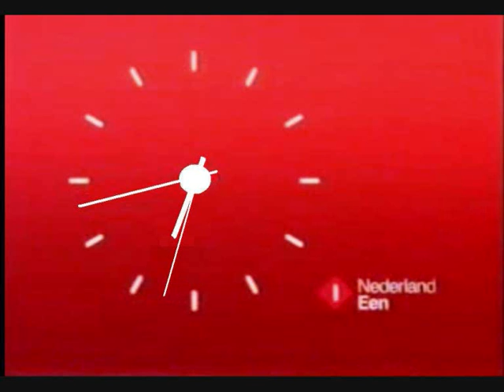Ned 1 klok (zelfgemaakt)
Een korte zelfgemaakte ned 1 klok (als jullie het leuk vinden maak ik er nog meer)(Geef A.U.B. een reactie.